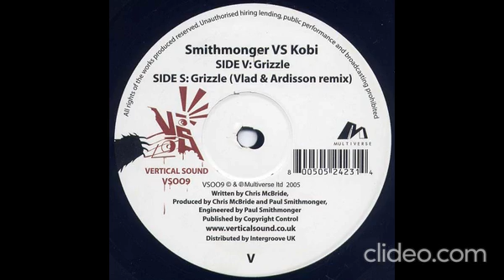Smithmonger & Kobi - Grizzle (Vlad & Ardisson remix)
Sello: Vertical Sound Recordings – VS009
Formato: Vinilo, 12"
País: UK
Publicado: 2005
Género: Electronic
Estilo: Breakbeat, Breaks